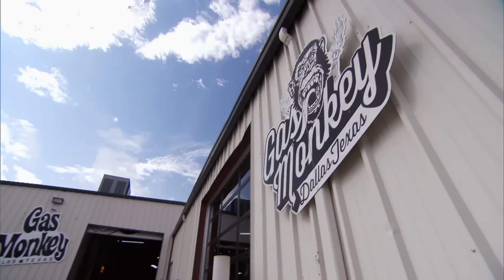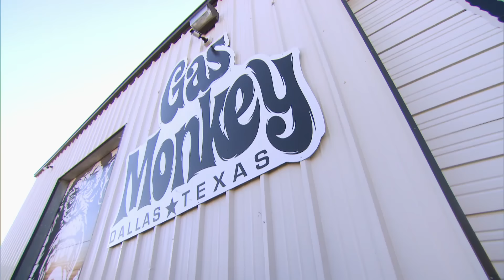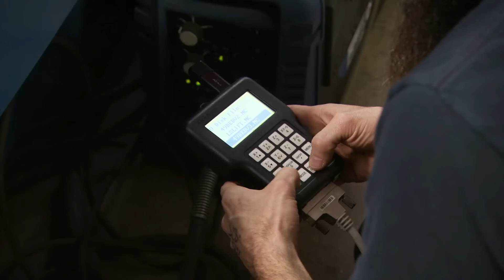Camioneta Chevrolet 49 comienza a dar muchos problemas | El Dúo mecánico | Discovery Turbo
Richard y Aaron deberán cambiar el plan que tenían para la restauración de una camioneta Chevrolet 1949, que en apariencia estaba en perfecto estado, pero que conforme avanzan en los trabajo de carrocería, encuentran más y más desperfectos.